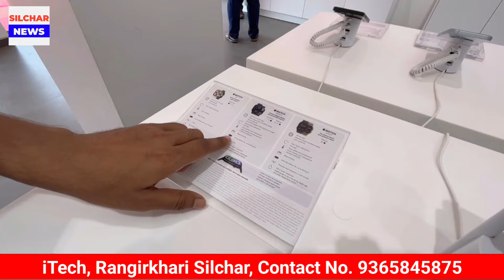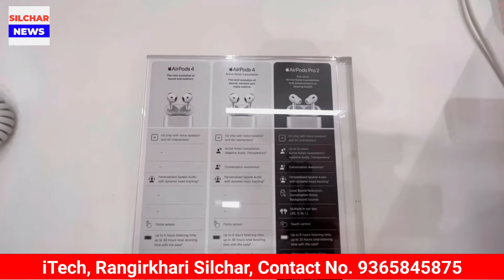IPhone 16 Launched at Silchar | ITech, Hailakandi Road Rangirkhari Silchar